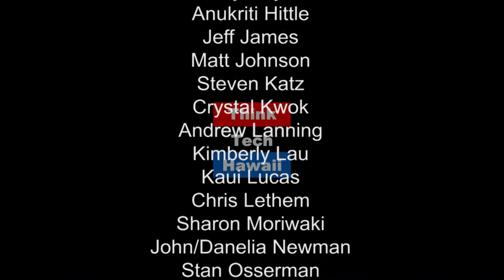A New Dimension of Reality - The Evolution of Drone Racing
Dr. Scott Refsland of the Drone Sports Alliance joins Ted live in the studio for a discussion with Bruce Parks via Skype about accessing a new dimension of reality through the expanding realm of drone racing.